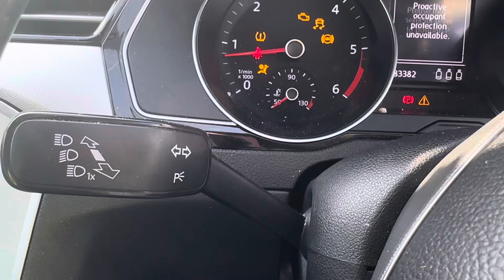Разборка Volkswagen - Passat 8 2015-, 2 (VIN: WVWZZZ3CZJP003610) VO67EKD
Разобран Volkswagen - Passat 8 2015-
Основные характеристики:
Год выпуска: 2017
Двигатель: CRLB729495
Объём двигателя: 2
Тип двигателя: Дизель
Коробка передач: КПП-робот (РКПП)
Кузов: Универсал
Смотри каталог запчастей Volkswagen - Passat 8 2015- на :
⏰ Режим работы колл-центра:
08:00 – 20:00 – ежедневно